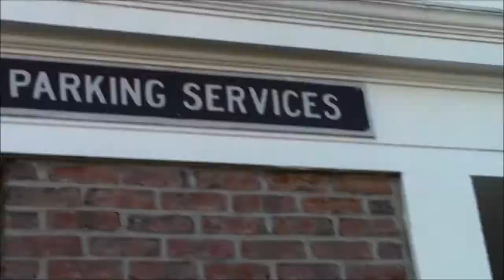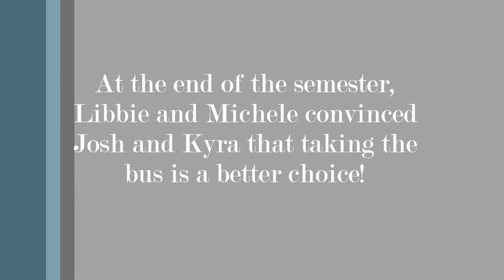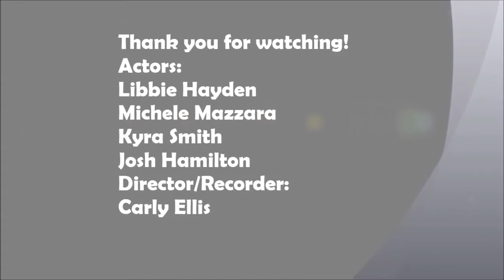PSA for Alternative Transportation- FYS 2100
Actors:
Libbie Hayden
Michele Mazzara
Kyra Smith
Josh Hamilton

Director/Recorder: Carly Ellis

Voice Over: Libbie Hayden